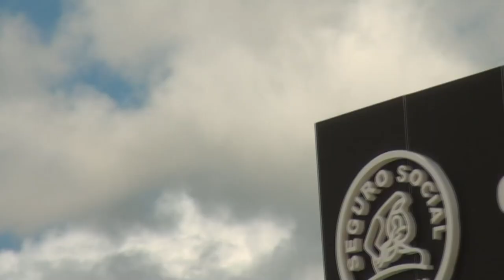Instalan nuevo rótulo con el nombre del Hospital Escalante Pradilla